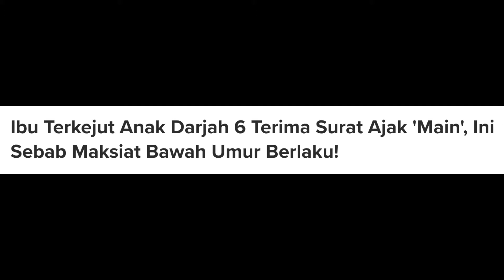IBU TERKEJUT ANAK DARJAH 6 TERIMA SURAT AJAK MAIN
Ibu Terkejut Anak Darjah 6 Terima Surat Ajak 'Main'. Ini Sebab, Maksiat Bawah Umur Berlaku!
Astaghfirullahalazim!

Masalah sosial dalam kalangan murid sekolah semakin hari dilihat semakin melampau.